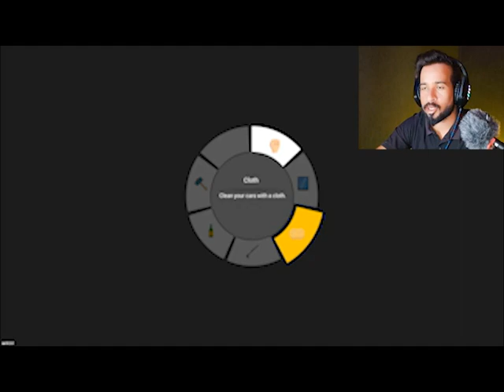BY FROM CAR AUCTION | CAR FOR SALE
Looking for a car to buy or sell? Look no further than By From Car Auctions! We have a wide selection of cars for sale, and we're dedicated to providing the best possible service to our customers.

If you're in the market for a car, be sure to check out our auction listings! We have a variety of cars for sale, from used cars to new cars. Browse through our listings and find the car that's perfect for you! Plus, we offer a wide range of services to make the buying or selling process as smooth as possible. Thanks for choosing By From Car Auctions!
If you're looking for a car to sale, then you're in the right place! In this video, we'll share with you all the details on our BY FROM CAR AUCTION service.From our car auction to our car sale, we have everything you need to find the perfect car for sale. We'll show you all the details on our services, from how to find a car to how to buy a car from us. We hope you find this video helpful and that you choose us to sell your car!In this video, I'm selling my car through Car Auction. This is a great way to get a car fast and without the hassle of negotiating or dealing with a car dealership.Whether you're looking for a car to sell quickly or just want to get out of your current car, Car Auction is the perfect solution. By from car auction, you'll get a car at a great price and without the hassle of negotiating or dealing with a car dealership. Click the button below to see the cars currently up for auction!Looking for a car to buy or sell? Look no further than By From Car Auctions! We're a trusted and reliable source for cars for sale, and we offer a wide range of options that will fit your needs.In this video, we'll discuss our processes for selling cars and offer tips for finding the perfect car for you. We'll also provide a few examples of cars that we've sold so you can see what we're capable of. This is Babu here! welcome to ''Babu Gamer11'' YouTube Channel!I created this channel for PC games i uplode daily videos in clock 11: about pc related games and gaming news so if you're intrested in Please SUBSCRIBE to Babu Gamer11, Thanks.For Business enquiries : list gta v